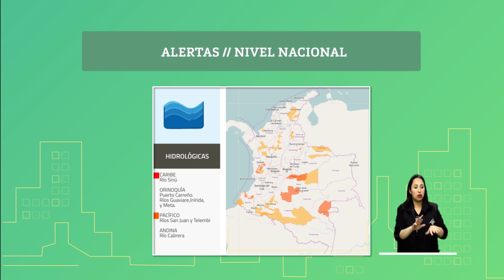Pronóstico del tiempo - Mañana Sábado 20 de Julio de 2019